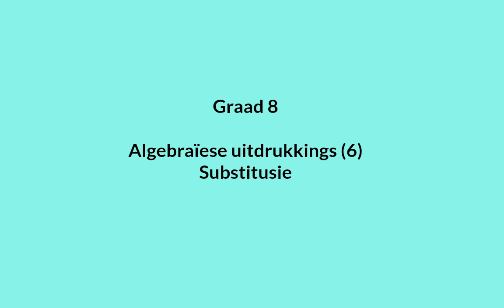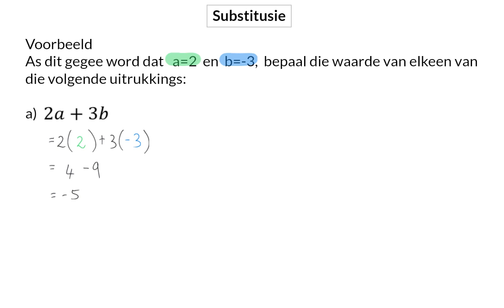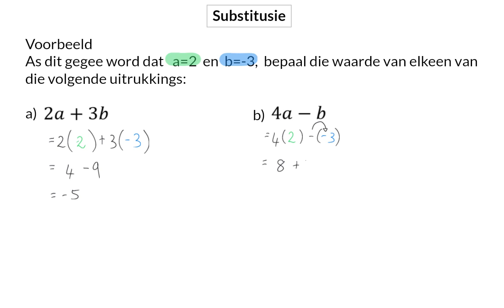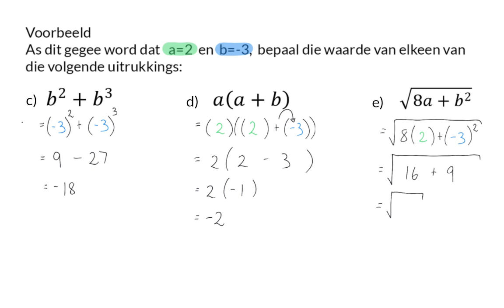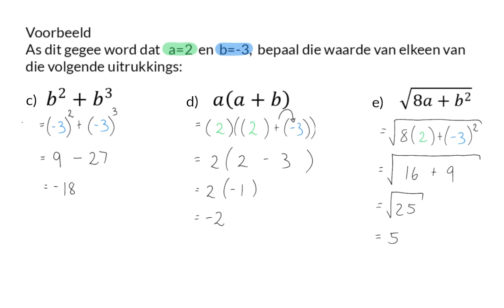06 Substitusie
Algebraiese uitdrukkings 8